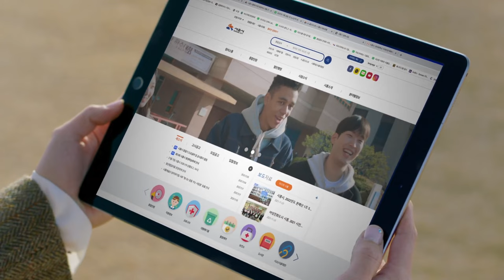[이벤트] 시흥시청 유튜브 어워즈 ! 과연 대상은?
🐯2022년 보고싶은 콘텐츠 설문조사 이벤트🎉 참여하기

 응모기간 - 2021년 12월 31일 ~ 1월 9일까지

참여방법
- 유튜브 채널 구독 화면 캡쳐하기
- 이벤트 링크 URL(구글폼)에 인증샷 & 설문조사 참여하기

당첨자 발표
- 2022년 1월 12일 시흥시청 유튜브 커뮤니티 게시